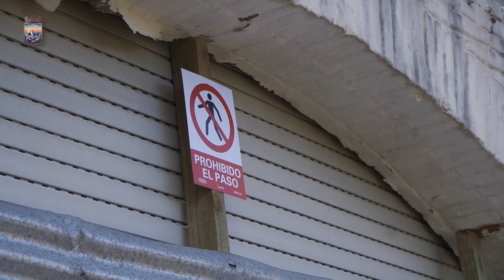IDM, Municipio de Punta del Este y Policía, velan por evitar proliferación de viviendas deshabitadas